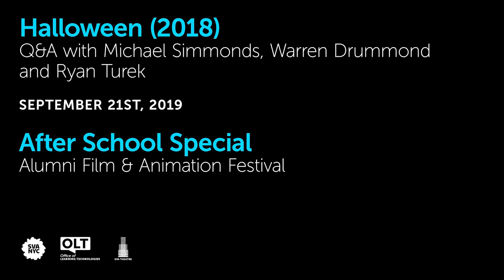After School Special 2019: Halloween (2018)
Michael Myers is back in this box-office smash! See it as it's meant to be seen — at midnight! — with cinematographer Michael Simmonds (BFA 2000 Film and Video), storyboard artist Warren Drummond (BFA 1984 Media Arts) and co-producer Ryan Turek (BFA 1998 Film and Video) of Blumhouse Productions.